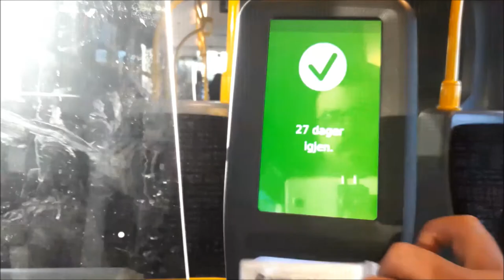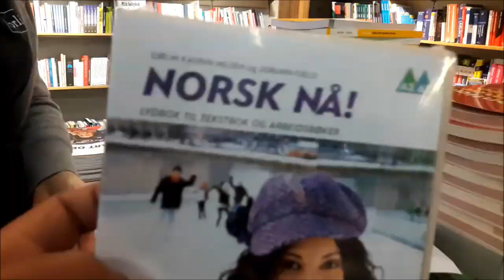First Day in Stavanger Norway.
Stavanger is a city and municipality in Norway. It is the third largest
city and metropolitan area in Norway (through conurbation with neighbouring Sandnes) and the administrative centre of Rogaland county. The municipality is the fourth most populous in Norway. Located on the Stavanger Peninsula in Southwest Norway, Stavanger counts its official founding year as 1125, the year the Stavanger Cathedral was completed. Stavangers core is to a large degree 18th- and 19th-century wooden houses  that are protected and considered part of the city's cultural heritage. This has caused the town centre and inner city to retain a small-town character with an unusually high ratio of detached houses, and has contributed significantly to spreading the city's population growth to outlying parts of Greater Stavanger.
The city's rapid population growth in the late 20th century was primarily a result of Norway's booming offshore oil industry. Today the oil industry is a key industry in the Stavanger region and the city is widely referred to as the Oil Capital of Norway. The largest company in the Nordic region, Norwegian energy company Statoil is headquartered in Stavanger. Multiple educational institutions for higher education are located in Stavanger. The largest of these is the University of Stavanger.
Domestic and international military installations are located in Stavanger, among these is the North Atlantic Treaty Organisation's Joint Warfare Center. Other international establishments, and especially local branches of foreign oil and gas companies, contribute further to a significant foreign population in the city. Immigrants make up 11.3% of Stavanger's population. Stavanger has since the early 2000s consistently had an unemployment rate significantly lower than the Norwegian and European average. In 2011, the unemployment rate was less than 2%. The city is also among those that frequent various lists of expensive cities in the world, and Stavanger has even been ranked as the world's most expensive city by certain indexes.

Stavanger is served by international airport Stavanger Airport, Sola, which offers flights to cities in most major European countries, as well as a limited number of intercontinental charter flights. The airport was named most punctual European regional airport by flightstats.com in 2010.

Every two years, Stavanger organizes the Offshore Northern Seas (ONS), which is the second largest exhibition and conference for the energy sector. Gladmat food festival is also held each year and is considered to be one of Scandinavia's leading food festivals. The city is also known for being one of the nation's premier culinary clusters. Stavanger 2008 European Capital of Culture.

●▬▬▬▬▬▬ஜ۩۞۩ஜ▬▬▬▬▬▬●

About DW vlogs:
DW vlogs is a partner  verified YouTube channel. I make videos about Health, Fitness, Cooking Recipes, trevalling, Cultural information and personal life experiences  in Urdu, Hindi and English.

●▬▬▬▬▬▬ஜ۩۞۩ஜ▬▬▬▬▬▬●